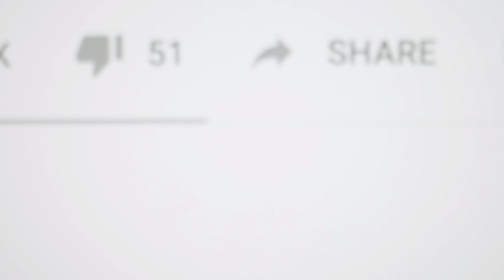Rhythm city - 07 May 2021